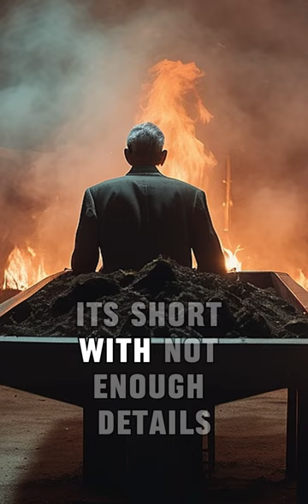They turned him to an Ashtray I The Gruesome Fate of Christophe Rambour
This true crime was never covered enough in social platforms and its short with not enough details but we felt compelled to tell it for the sake of Christophe and his loved ones.

In "The Sad Story of Christophe Rambour," we dig into the tough life of Christophe Rambour, just a regular guy whose life gets all tangled up with Narin Bun and his family in Villers-Faucon, Somme. The story kicks off when Christophe starts working for the Buns and ends up in a really awful situation – Narin Bun, The Boss, puts him through some serious pain.

Gilles Lefèvre, who used to be married to Narin Bun's sister, finally opens up about the terrible stuff that happened to Christophe. Things take a dark turn when Narin, kind of denying he directly did the torture, tries to justify his actions with a prayer to Buddha. The legal system steps in, and the Bun family finds themselves on trial, called the "Barbarians of the Somme," facing charges like kidnapping, murder, and just being brutally awful to the community.

The courtroom drama unfolds, and characters like Coralie Sauval, Narin's partner, have to face the consequences of what they did. Narin Bun gets a 30-year sentence, Coralie gets five years for not reporting the crime, Gilles Lefèvre is handed an 18-year sentence, Nari (Narin's sister and Gilles's ex-wife) is looking at 21 years, and Navin (the youngest in the Bun family) gets a 15-year sentence.